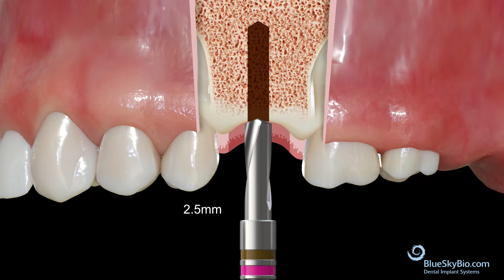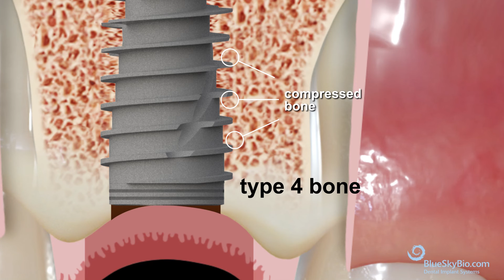BSB Bio Max Forte 4.3 Implant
The Blue-Sky Bio Forte Implant is designed to work with the prosthetics of the standard BIO Max NP system. One prosthetic platform for all diameters.
The Bio Max Forte 4.3 millimeter diameter by 10 millimeter implant uses the same drill sequence as the standard BIO Max implants.

To place a 3.7 millimeters Forte implant in Type 1, 2 and 3 bone, start with the initial 2 millimeters diameter drill. Next, move to the 2.5 millimeters diameter drill. Then use the 3 millimeters drill. Finally use the 3.9 millimeters drill.

Once the drill sequence is completed then place the Bio Max Forte 4.3 millimeter implant.

For implant placement in Type 4 bone, follow the same drill sequence as before starting with the 2 millimeters drill. Next move to the 2.5 millimeters drill. Then use the 3 millimeters drill. Finally use the 3.9 millimeters drill for only 6 millimeters depth. Then place the implant.

Do not use with Osseo densification burs or other bone compression techniques as these implants already compress bone. This can lead to overstressing of bone blood supply and higher failure rates.